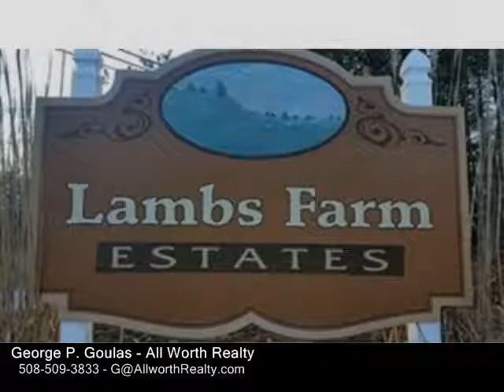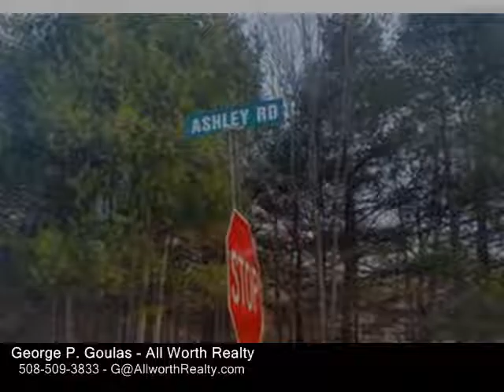Lot 9-23 Ashely Road, Charlton MA 01507 - Single Family Home - Real Estate - For Sale -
Lot 923 Ashely Road, Charlton MA 01507  Single Family Home  Real Estate  For Sale   COME LOOK AND COMPARE THIS MAGNIFICENT NEW CONSTRUCTION HOME FOR YOURSELF.  THIS BIG COLONIAL HOME CAN BE READY FOR YOU FAMILY SOON WITH ALL THE EXTRAS ON YOUR WISH LIST, INCLUDING HARDWOODS FLOORS, GRANITE KITCHEN WITH STAINLESS STEEL APPLIANCES, BIG FOYER, CERAMIC TILE FLOORS IN ALL THE BATHS, HYDROAIR HEAT & CENTRAL AC WITH 2 ZONES, GAS FIREPLACE, CEILING FANS, CENTRAL VACUUM & SO MUCH MORE!  VERY DESIRABLE NEIGHBORHOOD WITH LONG DRIVEWAY LEADING TO YOUR BIG LOT WITH 1.43 ACRES SURROUNDED BY NATURE FOR YOUR FAMILY TO ENJOY.  BUILT TO LAST WITH 2X6 QUALITY CONSTRUCTION & MAINTENANCEFREE VINYL SIDING. THE SUPERINSULATED HARVEY WINDOWS WILL KEEP YOU WARM IN THE WINTER AND COOL IN THE SUMMER. THE HIGHEND FINISH WORK WILL MAKE YOU FEEL LIKE ROYALTY WITH WAINES COATING IN DINING ROOM, 6PANEL SOLID CORE DOORS, & OAK TREAD STAIRCASE. CALL

George P. Goulas
All Worth Realty